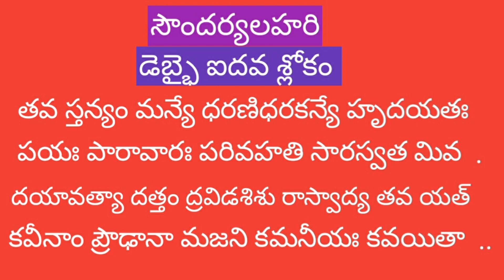Soundarya lahari 75th Slokam